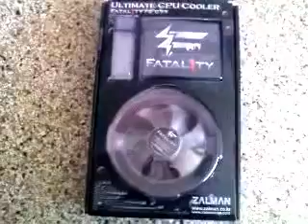Zalman Fatal1ty FS C77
Comme il est GROS ce ventirad Zalman ^^ mais qu'est-ce qu'il est beau "je trouve" il s'illumine en Rouge :) et il est tres tres performant mais plus le Number 1...